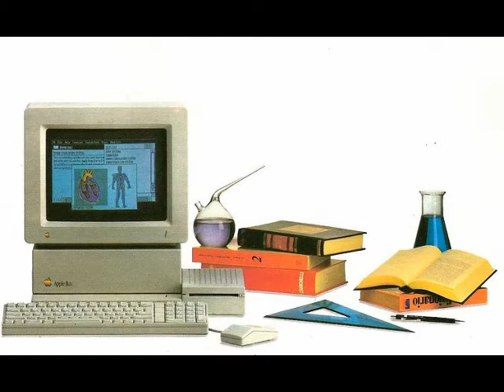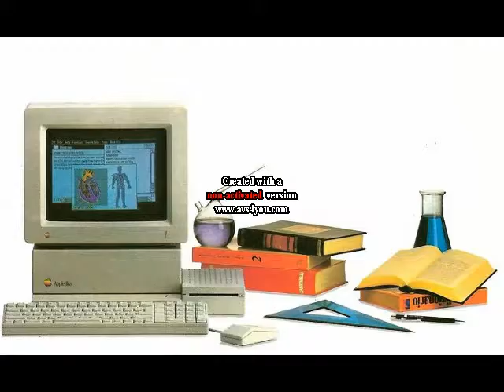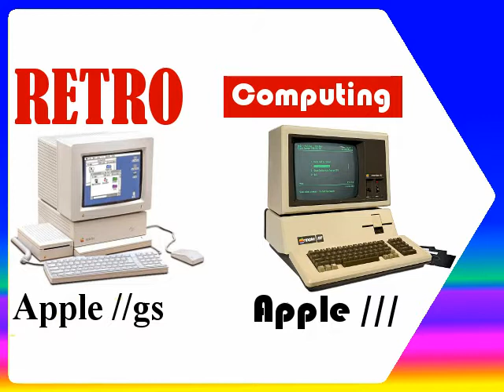Apple IIgs contro Apple III in Fare Retrocomputing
Apple IIgs contro Apple III: la storia di due flop commerciali

Il file è in Copyleft(BY-ND-NC)